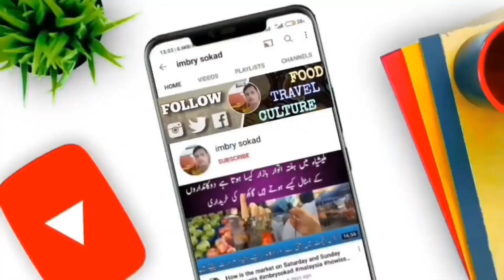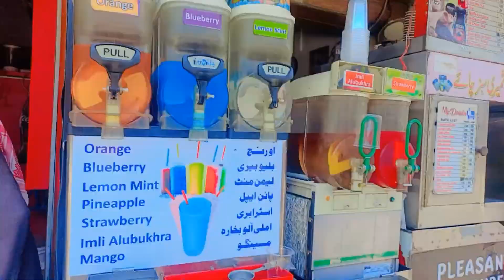Interesting Islamabad Murree Hills Street Bazar || imbry sokad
In this video we are going to share information about our tour in Islamabad Murree Hills.